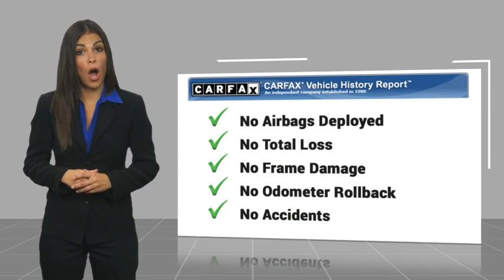2024 Ford Mustang Mach-E HEMET BEAUMONT MENIFEE PERRIS LAKE ELSINORE MURRIETA F24179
2024 Ford Mustang Mach-E Select